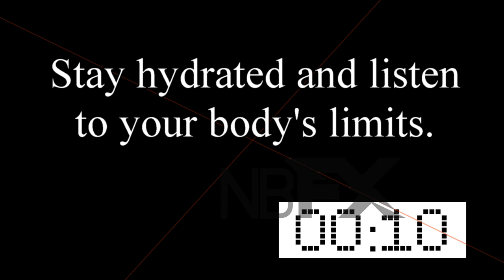👩🥊💿 Mom vs. Wii: 30 min Cardio Boxing for Weighted Strikes (750 calories without weights)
Same as the 2000 cal video,  but 750 calories' worth, slowed down for technique practice or hand weights, or bottles of water, or soup cans, whatever. Sand weights recommended if you have a close guard.

Original description: Since this is a gaming channel now, here is Exerbeat Cardio Boxing for Classic Wii sped up to fit 2,000 calories into 1 hour (according to the game's calculations of the Mom's gameplay, however accurate that is).

Alternate martial arts options for the footwork are included if have a dedicated leg day-- or you're low on space in a guest room and don't want to punch a lamp.

Even better with hand weights, TBH, but you might want to start with the soft ones if your guard is close on your hooks. Ha.

Like most boxing cues, you can adapt this for single-hand swordwork (gladius, broadsword) if you know what you're doing. Just watch the lamps and ceiling fans.

Have fun!